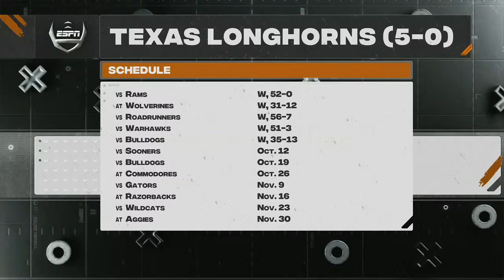Texas vs Mississippi State highlights: Arch Manning performance recap in SEC opener win & more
Watch the highlights from the Texas vs Mississippi State game and everything you need to know. We talk about Arch Manning's performance in their SEC debut. Arch had a strong game, leading Texas to a 35-13 victory, with a big game from wide receiver DeAndre Moore. The game was closer than the final score suggests, as Texas had to battle to establish their dominance in the SEC. They’re set to be on a bye week with Quin Ewers expected to return for their game against Oklahoma.